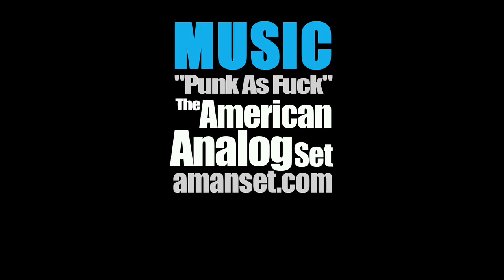PR Longboarding Pt.3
After much ado 3 down. 4 to Go.
Longboarding in Puerto Rico Pt.3.   The Original Longboards crew rescues a distressed scooter pilot, hits the rain forest and goes skinny dipping... sort of.  Longboarders and longboarding at their / its best in the beautiful caribbean.  Thanks for waiting guys!